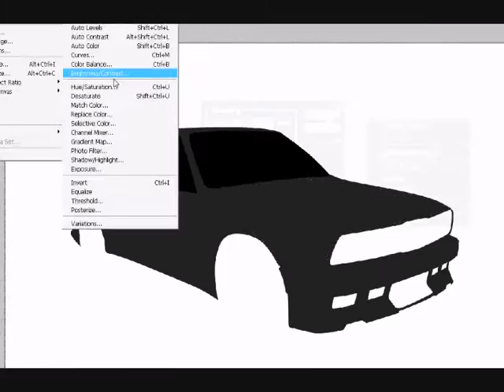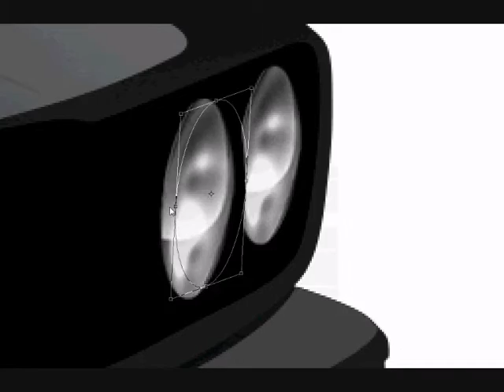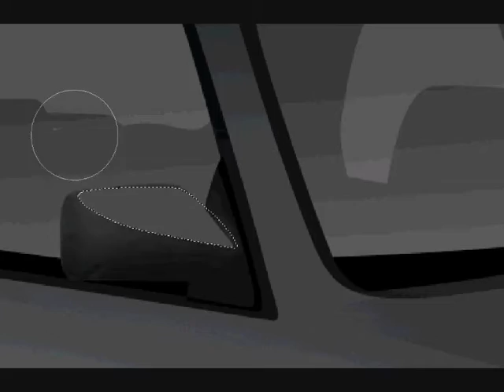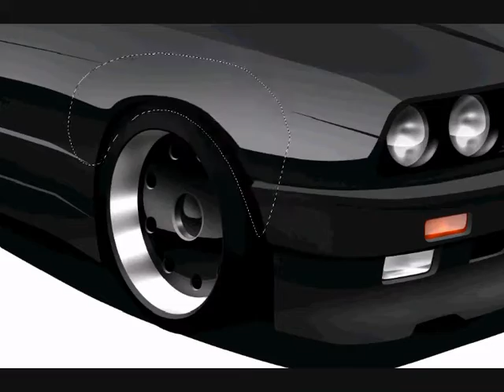Digital Painting - BMW e30 M3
Just an e30 time lapse I done..

The song is Parkway Drive - Flesh, bone and weakness